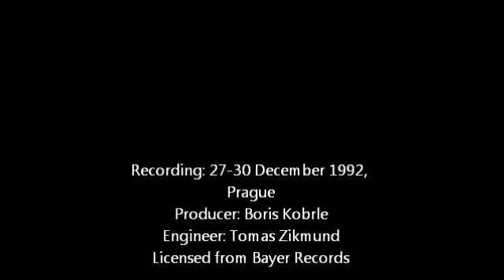DVORAK ROMANCE VIOLIN AND PIANO OP 11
Antonin Dvorak Romance for violin and piano op 11
Bohuslav Matousek, violin
Petr Adamec, piano Prague
John Singer Sargent (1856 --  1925)
American artist, the "leading portrait
painter of his generation" for his
evocations of Edwardian era .